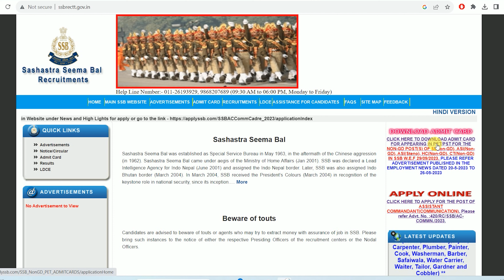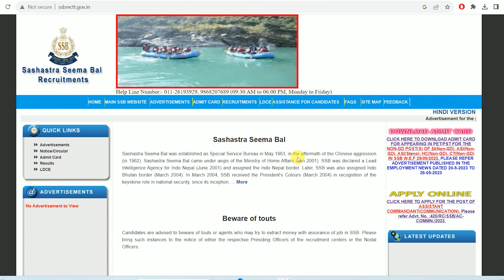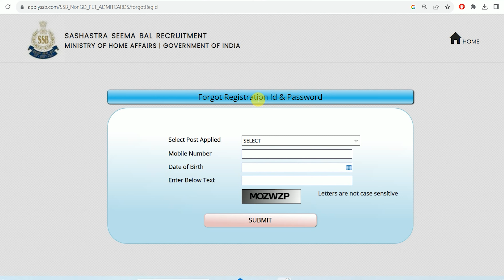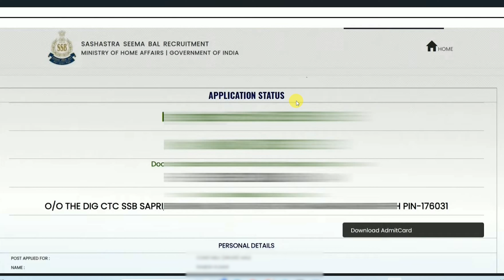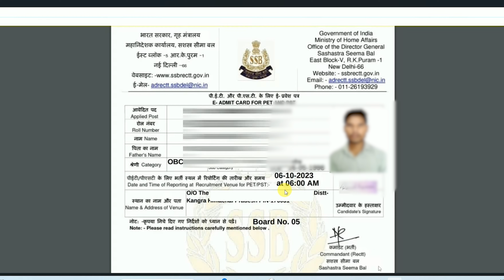SSB Admit Card Download Kaise Kare 2023 | How to download SSB Admit Card 2023 for PET/PST Exam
In this video I talk about How to download SSB Tradesman Admit Card 2023 For PET PST Exam. SSB Admit Card Download Kaise Kare 2023 Step by Step Full Process.